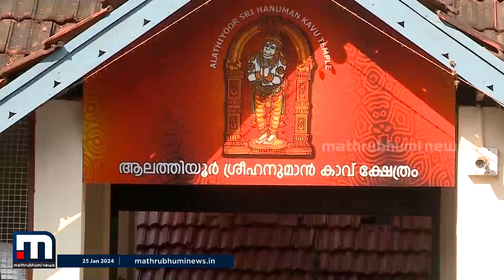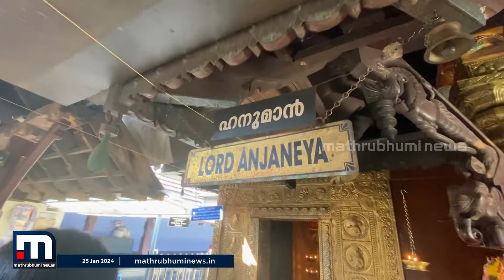പൊന്നാനി നദീ തീരത്തെ ക്ഷേത്രം; ആലത്തിയൂർ ഹനുമാൻകാവിലെ വിശേഷങ്ങൾ കാണാം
പൊന്നാനി നദിക്കും ഭാരതപ്പുഴയ്ക്കുമിടയിലെ ക്ഷേത്രം; ആലത്തിയൂർ ഹനുമാൻകാവിലെ വിശേഷങ്ങൾ

Happy viewing!